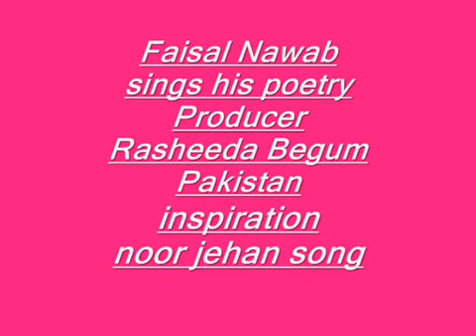song 386 abbum 39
faisal nawab poetry